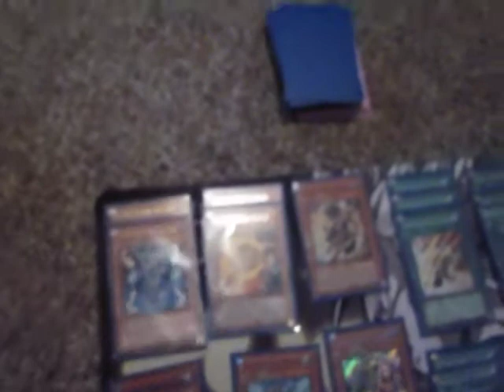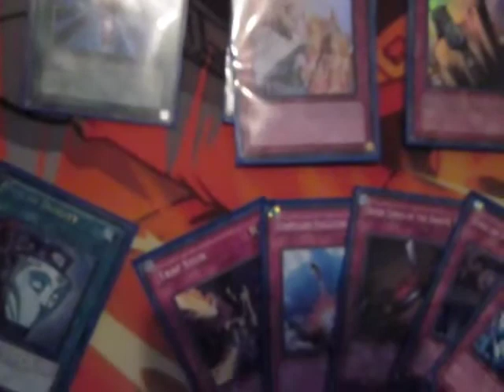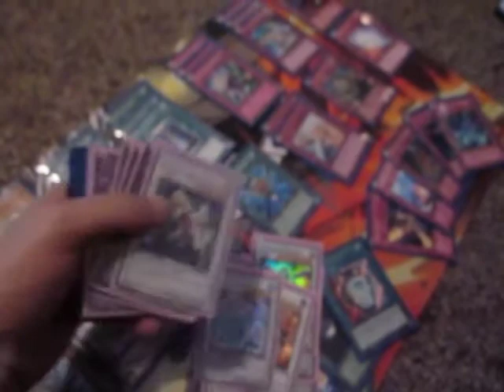Yugioh Box Tournament "Winning" Deck (Gladiator Beasts)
Like the view of my crappy apartment? lol

Credit to 100% FTK for the build. If you've got a problem with me net-decking, we can discuss it in an orderly manner.